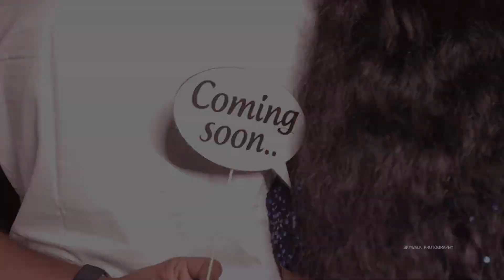harippriya maternity oudoor song